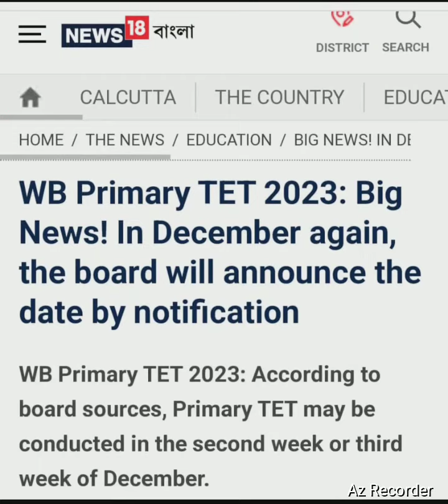Wb Primary tet 2023:Big news In December: Board announce soon. Source report